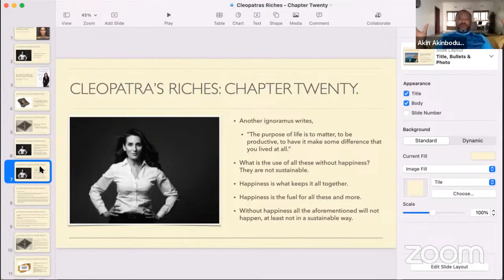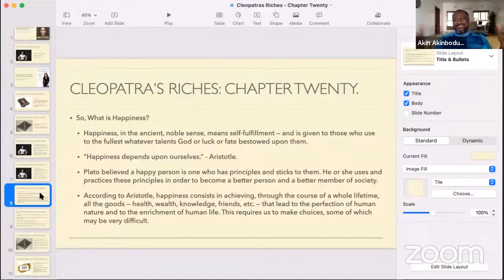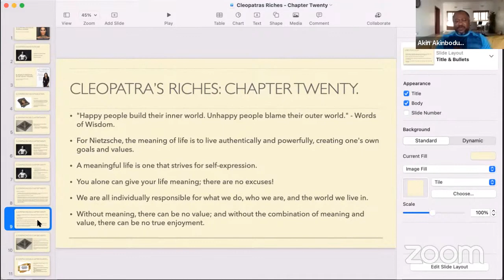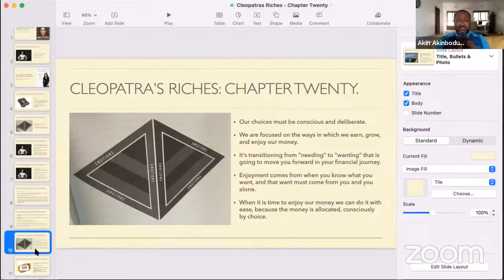Self-Development | Part 103 | The Saint.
Self-Development | Part 103.